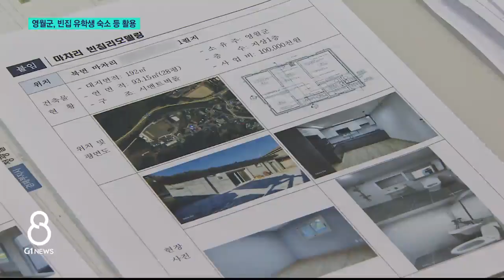[G1뉴스]영월군, 빈집 유학생 숙소 등 활용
경관을 해치고 안전까지 위협하는 빈집은 대표적인 농산촌 문제 중 하나입니다.

 강원자치도에도 6천 개 넘는 빈집이 있을 만큼 문제는 심각한데요.

 영월군이 골칫덩이 빈집을 농촌 유학생 숙소로 활용하기로 해 눈길을 끕니다.